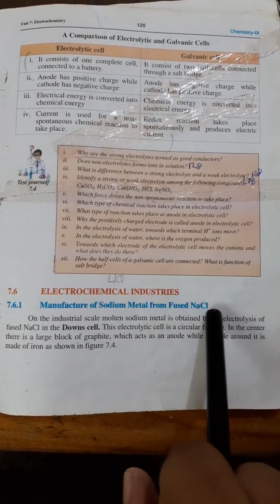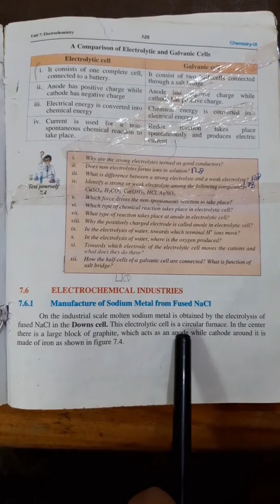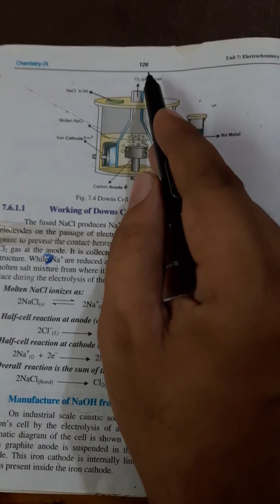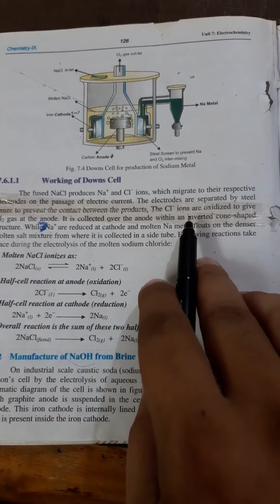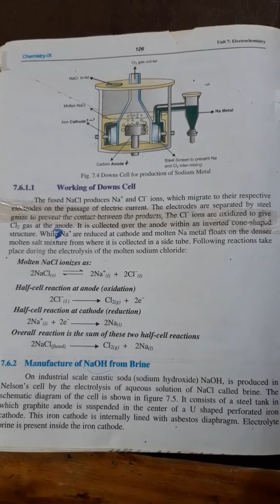9th Chemistry, Chapter 07, Electrochemistry, Manufacturing of Sodium (Na) Metal from Down's Cell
9th Class Chemistry chapter electrochemistry, Topic is Manufacturing of Sodium Metal or Na+ From NaCl in the Down's Cell
Full Detail book Diagram structure